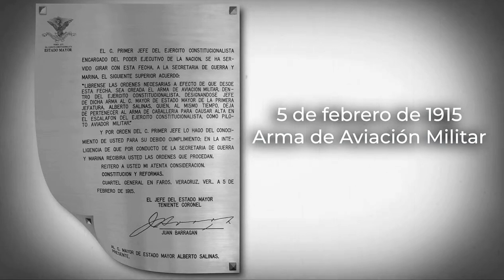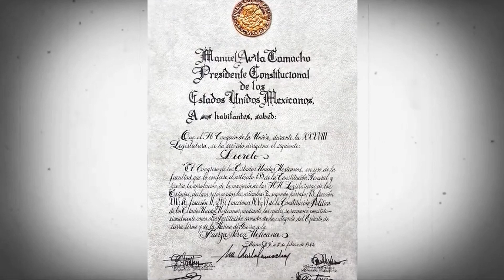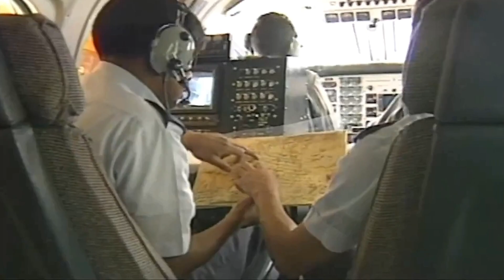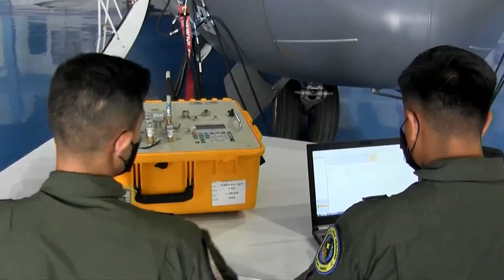En el 2023 la Fuerza Aérea Mexicana se mantiene como un componente moderno, suficiente y confiable.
En su segundo siglo de existencia como garante de la soberanía del espacio aéreo nacional, la Fuerza Aérea Mexicana se mantiene como un componente moderno, suficiente y confiable para hacer frente como parte del esfuerzo conjunto a los retos actuales y futuros en forma ágil, flexible y versátil, con el compromiso de atender las demandas y aspiraciones de la sociedad mexicana.